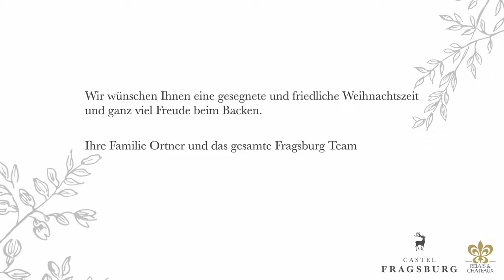Spitzbuben Challange with Egon Heiss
Original South Tyrolean "Spitzbuben"
by Egon Heiss, Chefkoch Castel Fragsburg

Recipe:
150 g butter (room temperature)
2 egg yolks
125 g sugar
1 pinch of salt
Lemon zest
Orange zest
Little vanilla
300 g flour
1 knife point of baking powder
Additional: apricot jam from the Venosta valley for filling

Preparation:
Mix butter, sugar, egg yolk and spices. Combine flour and baking powder, then add the butter mix and quickly knead until a smooth dough forms.  Cover the dough in plastic wrap and let it rest in the fridge for 1 hour. Put the dough on a floured work surface and roll out to a thickness of about 3 mm. Cut rings out of one half of the dough and rounds out of the other half. Bake the biscuits in the preheated oven by 180°C static heat for about 8 minutes.  Let them cool completely.  With a teaspoon put some jam on the middle of the rounds and cover with the rings. Finished are the „Spitzbuben“.